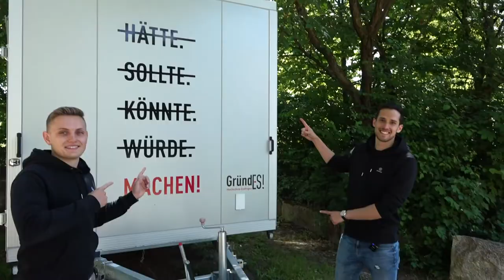Der Lieblingsplatz in der Flandernstraße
Alumnitalk mit den StartUp Gründern von Giveajoy. Die ehemaligen Studenten Robin und Lucas der Hochschule Esslingen berichten von Ihren  Erfahrungen rund um Ihr Studium Technische Betriebswirtschaft / Automobilindustrie (B.Sc.).
Es gibt super Tipps für aktuell Studierende oder auch Schüler, die sich über ihren weiteren Weg noch nicht so sicher sind!

Hier alle Infos zum Bachelorstudiengang Studiengang Technische Betriebswirtschaft/ Automobilindustrie (TAB)